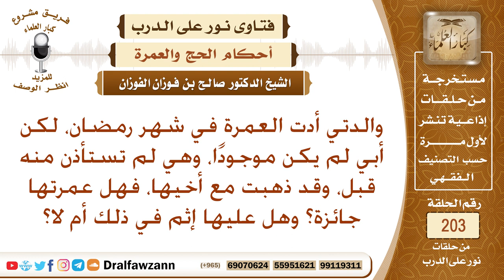حكم من اعتمرت مع أخيها دون إذن زوجها – الشيخ صالح الفوزان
نص السؤال: والدتي أدت العمرة في شهر رمضان، لكن أبي لم يكن موجودًا، وهي لم تستأذن منه قبل، وقد ذهبت مع أخيها، فهل عمرتها جائزة؟ وهل عليها إثم في ذلك أم لا؟
السيرة الذاتية :
للاشتراك في قناة الشيخ صالح الفوزان

رئيس الفريق
لمشروع كبار العلماء